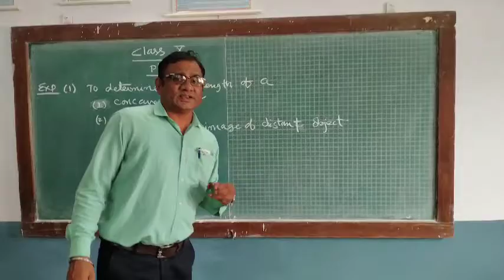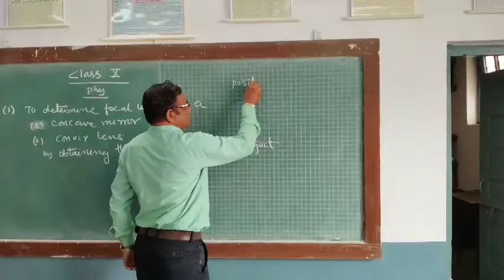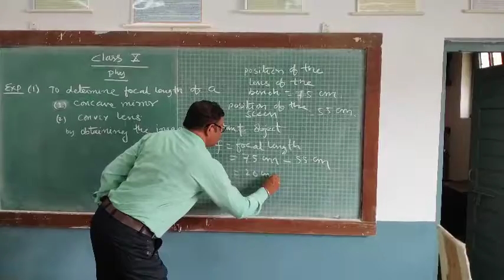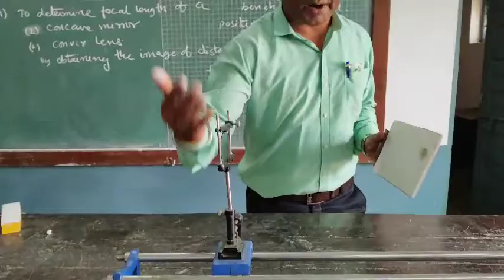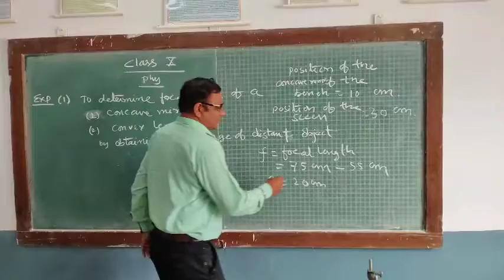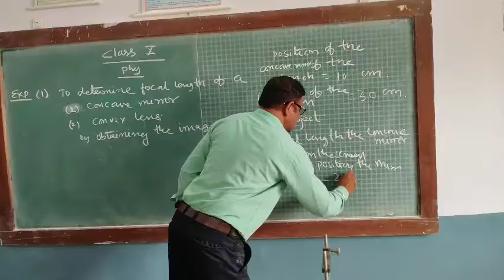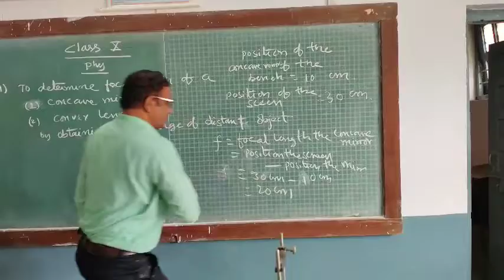class 10th Physics experiment 1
class 10th Physics experiment 1 to determine the focal length of a concave mirror a convex lens by opening the image of distant object distant